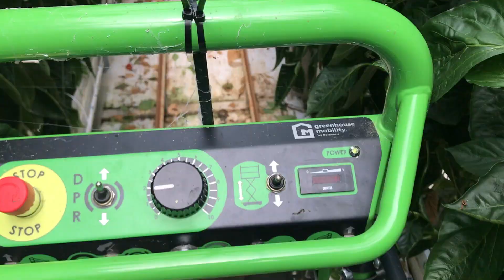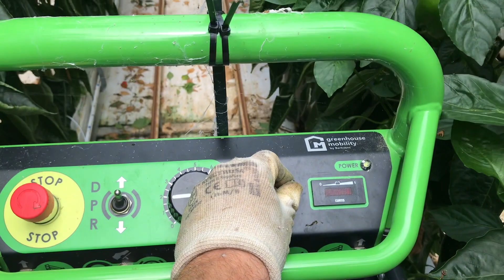JUŻ PRAWIE WEEKEND ŻYCIE W HOLANDII VLOG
Witam i zapraszam na Vlog z dnia dzisiejszego czyli życie w Holandii